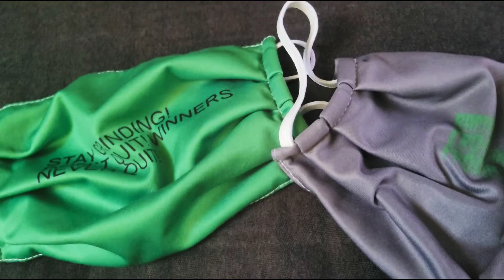My Awesome Merch 🔥⚡👑